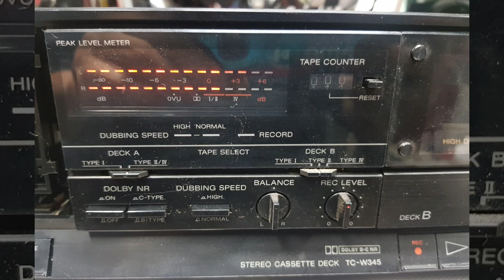SONY DOUBLE DECK 수리